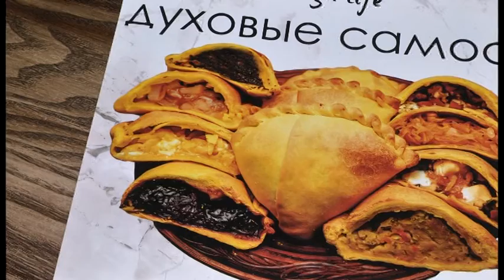Перша австралійська кав'ярня Дніпра відзначає тиждень народження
Перша австралійська кав'ярня Дніпра OZ KAVA  відзначає тиждень народження